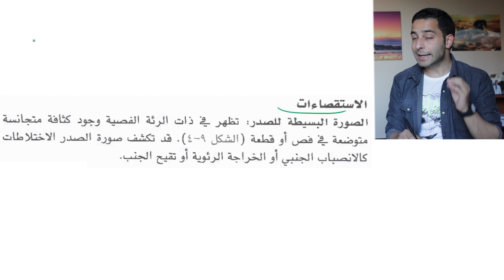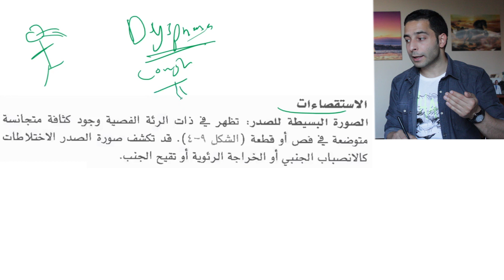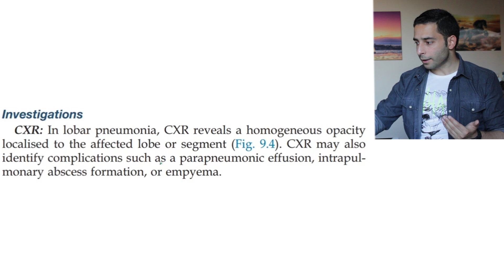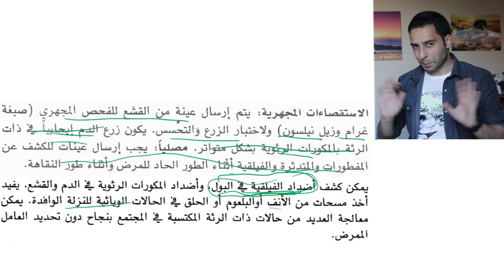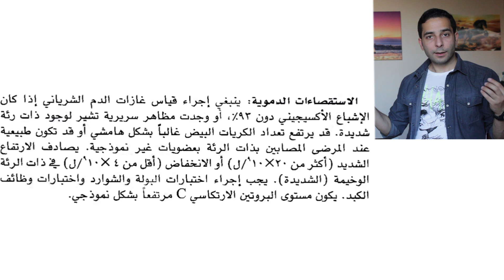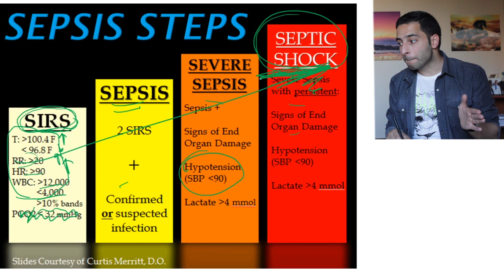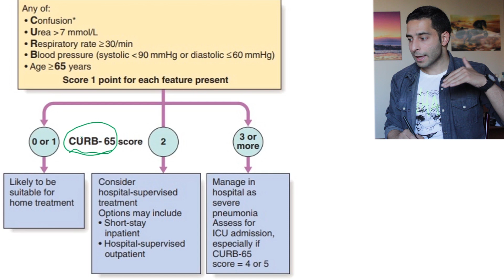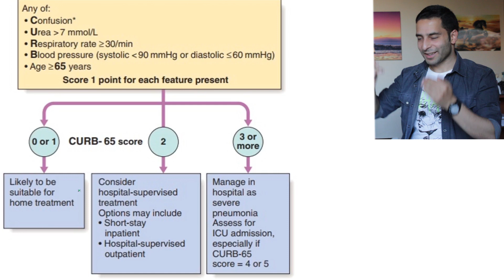الأمراض التنفسية "3" استقصاءات ذات الرئة | Investigations for Community acquired pneumonia